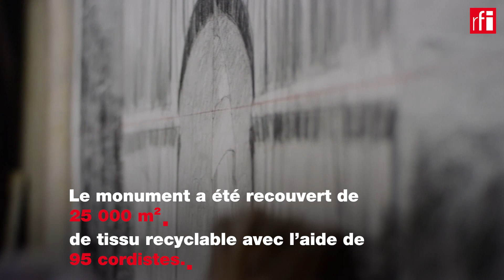Paris : l'Arc de Triomphe comme un immense cadeau argenté • RFI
L’Arc de Triomphe de Paris sous la forme d’un immense cadeau argenté : c’est l’installation éphémère de l’artiste Christo pour la capitale française.
Le monument a été recouvert de 25 000 m² de tissu recyclable avec l’aide de 95 cordistes. Un projet fou que Christo et sa femme Jeanne-Claude avaient imaginé il y a 60 ans.